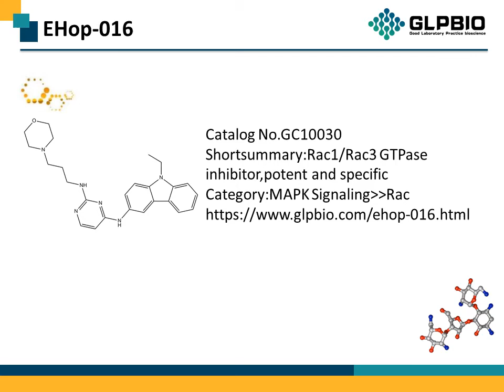GC10030 EHop-016 1380432-32-5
Protocol, Chemical Properties, Background of EHop-016.